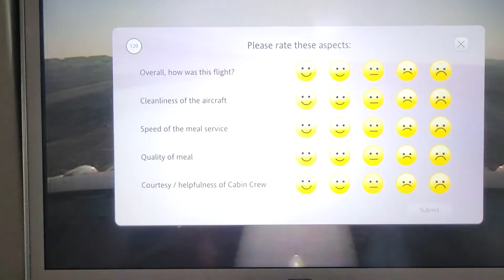Tail camera Airbus A380